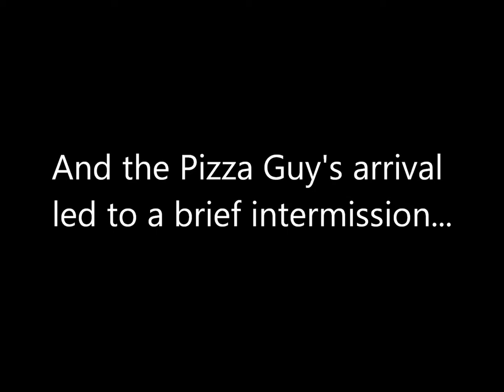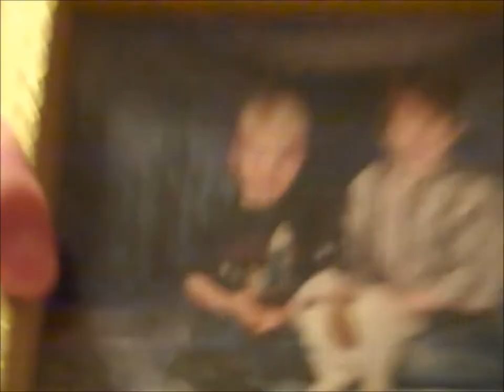My Slightly Embarrassing Stand-up Routine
My stand-up video that I have been sitting on for awhile. It's not too funny, but it led to me being kicked out of a program and that program inevitably being ended.
Enjoy my stumbling, awkwardness, and inside jokes!
KEEP ANNOTATIONS ON!!!